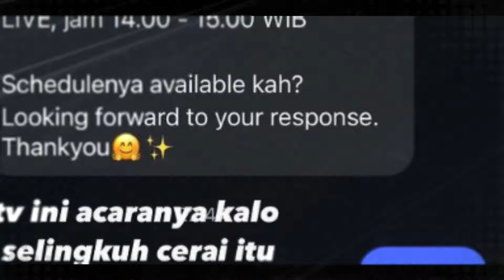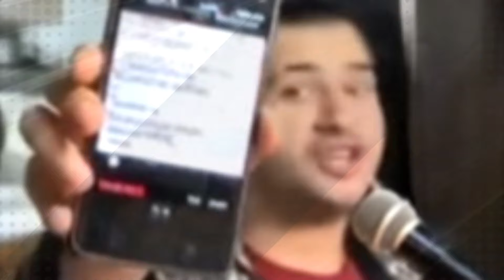Klarifikasi!! Tangis Haru Venny Alberti Ungkap Kelakuan Akash Elahi Sering Buat Nangis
tiktokers venny alberty Ungkap Perceraiannya Dengan Akash Ellahi Mengejutkan Public namun venny belum membuat klarifikasi terkait perceraiannya